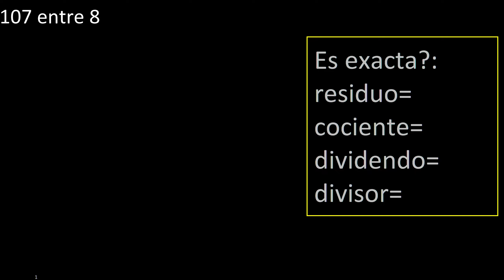Dividir 107 entre 8 , residuo , es exacta o inexacta la division , cociente dividendo divisor ?